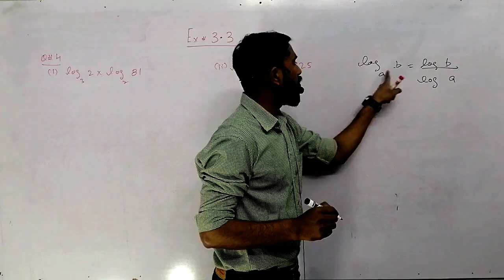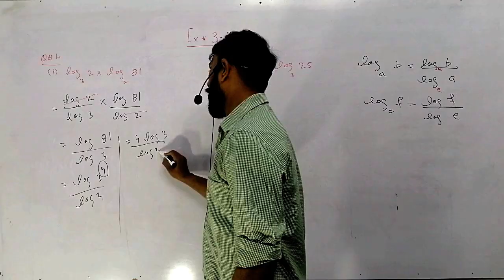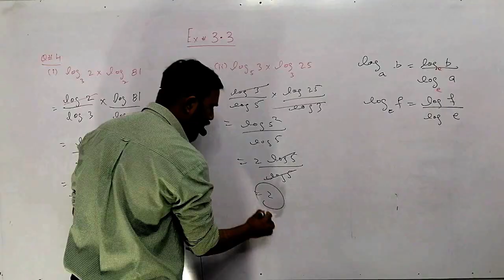9th Class || Chapter # 3 || Exercise # 3.3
Important Questions Related to Board Exams
Exercise # 3.3